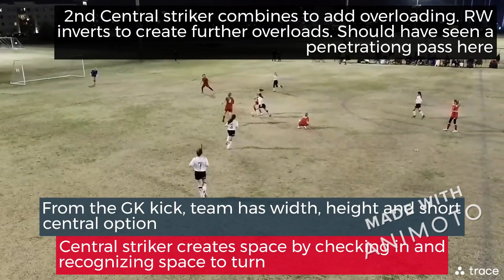Soccer Principles of Play tutorial and analysis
@StormFutbol Principle of play presentation of soccer games played in january 2023.